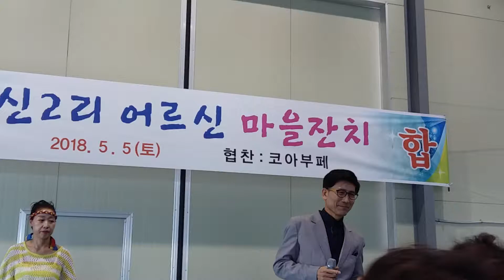울면 바보야 -- 가수 박호선--(평택시 오성면 신리 어버이날 축제)